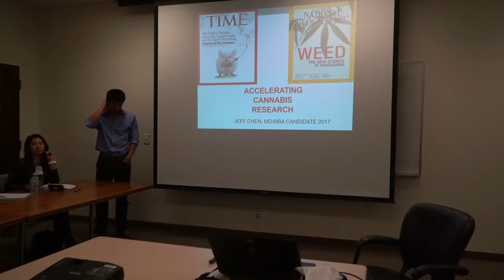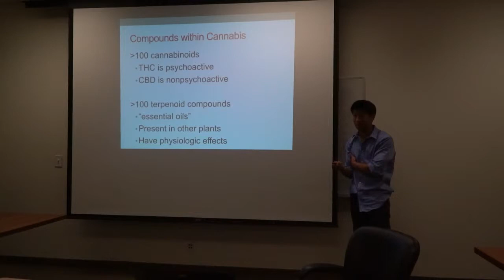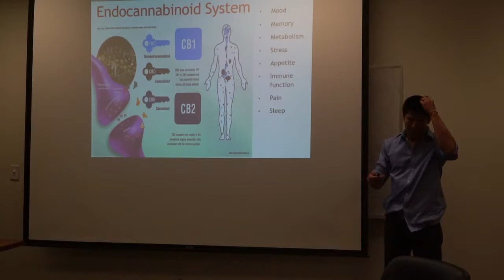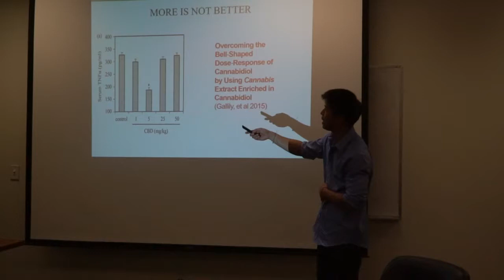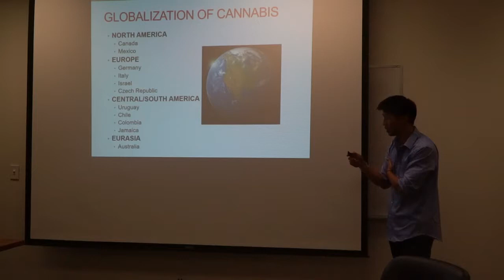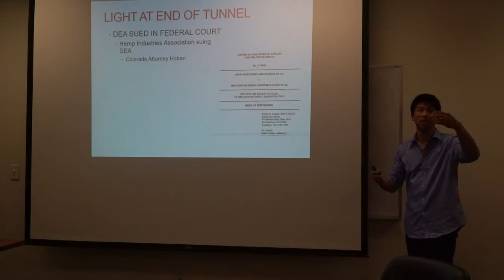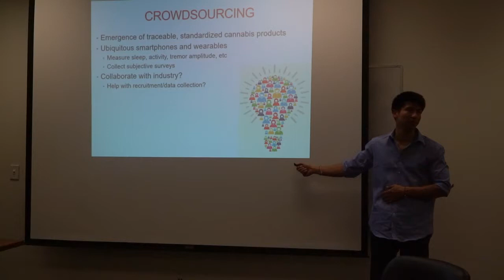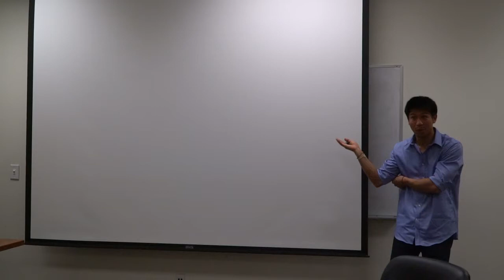Dr. Jeffrey Chen - 01/07/2018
"The Future of Cannabis Research & Science"

For the first time in our lifetime we are starting to uncover the mysteries of cannabis, its cannabinoids, and the endocannabinoids our bodies make. However, there is still limited funding and difficult research barriers to overcome.